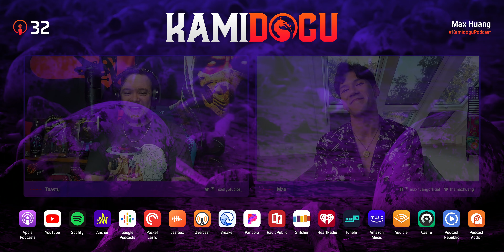Max Huang | Podcast Episode 32